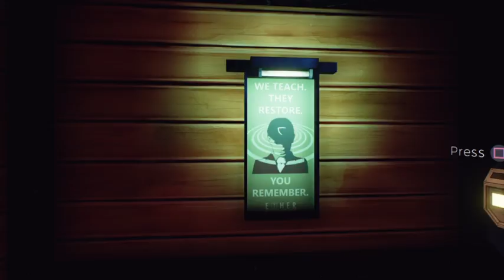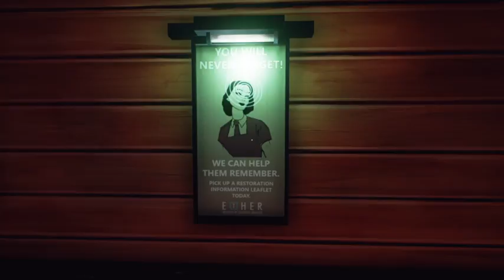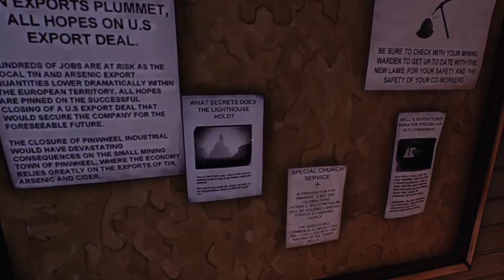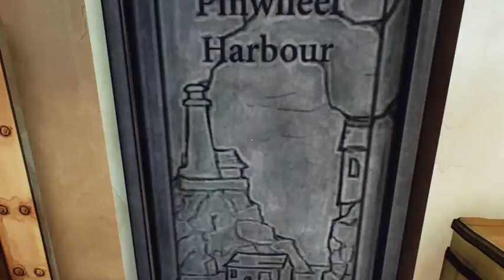iamcorrupt plays:Ether One "Wait where am I?" 04/08/16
We played Ether one an odd game about digging into a persons dementia and finding the cause of their traumas.